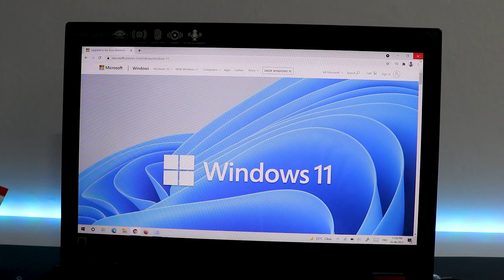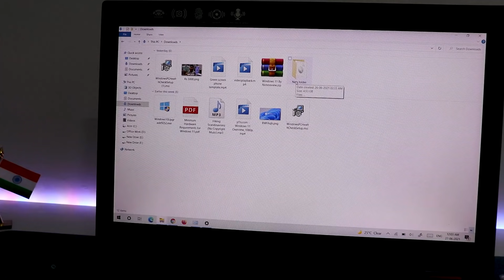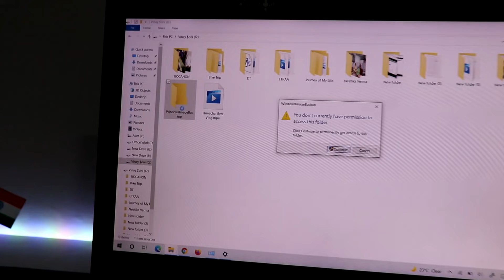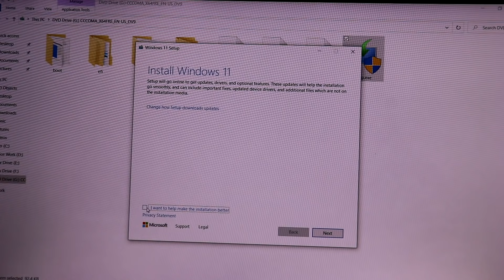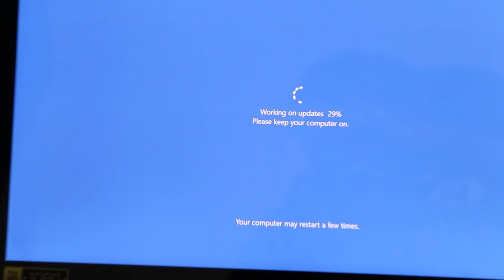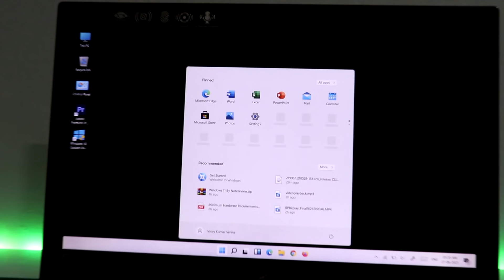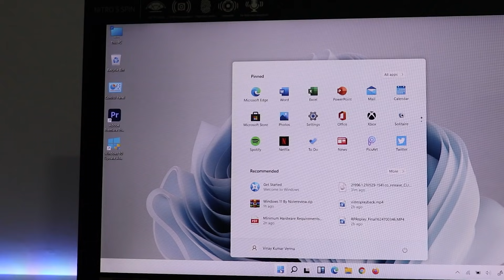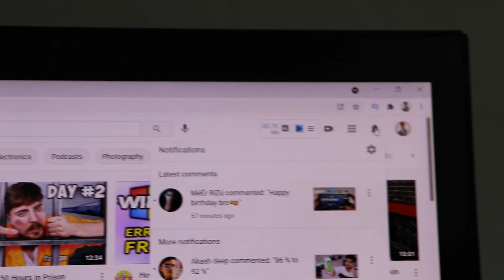How to Upgrade Windows 10 to Windows 11 (Free) 100% Original Windows 11 (Full Tutorial in Hindi)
windows 11 iso download link in Comment

Camera 1
Camera 2

Video Time-Stamp - How to install Windows 11 on Official Windows 10

00:00 Intro
00:45 Windows 11 System Requirements Checker
01:49 Windows 11Windows 11 Official update in Settings?
02:06 My Original Windows 10 with license
02:13 Windows 11 ISO
02:30 How to back up Original Windows 10
03:53 My Opinion
05:33 How to install Windows 10 to Windows 11
08:08 Windows 11 Installed
08:18 Windows 11 with Touch Screen
08:25 Windows 11 Touch keyboard
08:40 Windows 11 Wallpapers
09:13 Windows 11 with license
09:50 Updates in Windows 11
10:17 How to downgrade windows 11 to windows 10
10:35 New Microsoft store
10:37 Windows 11 new features first look
10:44 Windows 11 speed
11:37 New Window 11 😍

how to upgrade windows 10 to 11 official

Video Tag